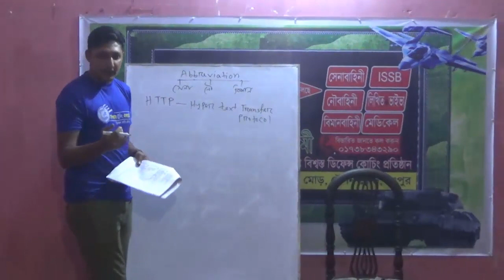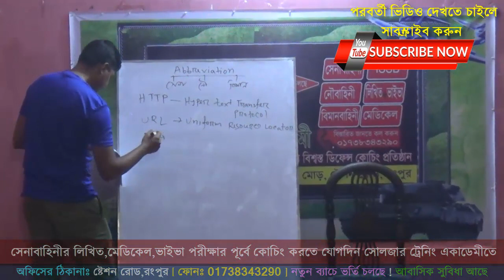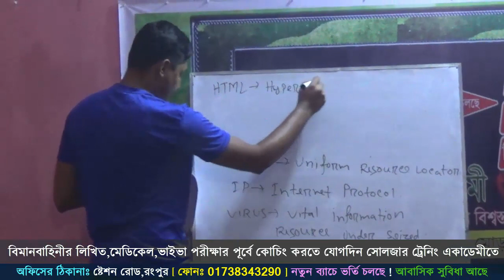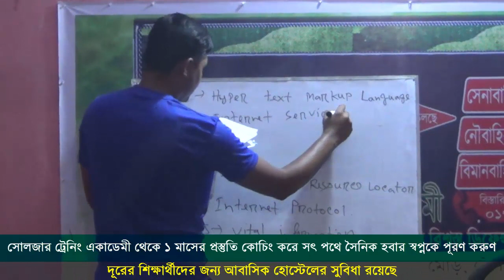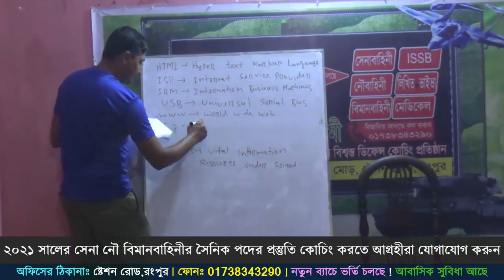সেনা নৌ বিমান বাহিনীর পরীক্ষার সাজেশন ! লিখিত পরীক্ষার সাজেশন ! For Army Navy Air Force Exam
কোচিং_মেয়াদঃ ১৫ দিন/ ১ মাস/ ২ মাস